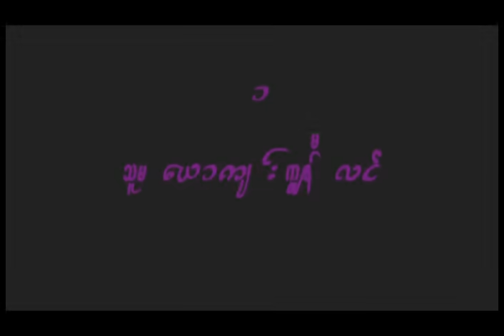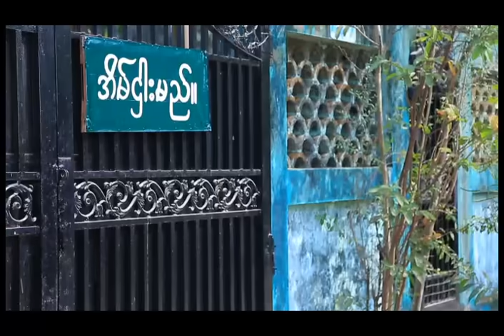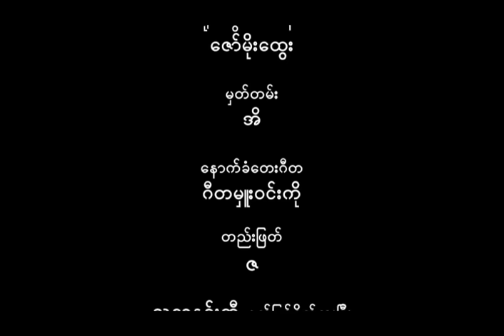သူမ ယောကျာ်း ကျွန်မလင် - ဖြိုးငွေစိုး ငွေမူံရတီ / သူမ ေယာက်ာ္း ကြၽန္မလင္ - ၿဖိဳးေငြစိုး ေငြမူံရတီ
သူမ ယောကျာ်း ကျွန်မလင်
ဖြိုးငွေစိုး ငွေမူံရတီ ကိုပေါက်

သူမ ေယာက်ာ္း ကြၽန္မလင္
ၿဖိဳးေငြစိုး ေငြမူံရတီ ကိုေပါက္